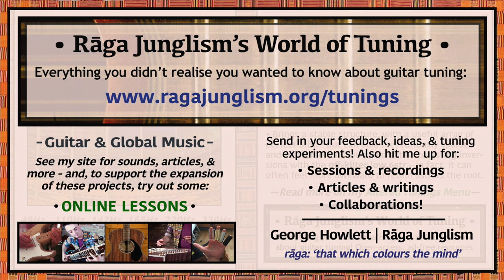Equilibrium | G-A-D-E-A-E | HQ Tuning Notes & Info | World of Tuning | Rāga Junglism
| “Used by solo acoustic master Erik Mongrain on Equilibrium – the architectural title track of his 2008 second album. 6str is slackened to a super-low G, over an octave below 5str – removing ~66% of its tension, and thus risking high levels of low-volume buzz (he strings heavy…). Brings a harmonically stable structure, with a useful array of perf. 5ths at hand (2/1, 4/2, 5/3, 6/4str) – but curiously sparse and scattered in feel as well. You can get some interesting inversions with the off-kilter 6str – in fact, it can often be much more awkward to keep it as the root...”

• Equilibrium | G-A-D-E-A-E | Semitone pattern (i.e. 'what to press'): 14/5/2/5/7

“In Mongrain’s words, Equilibrium is “an ode to the balance and imbalance of life, human nature and our planet. The yin-yang that is to live”. His 2008 album take is astonishing display of acoustic precision – with layers of bass, melody, and percussion interweaving in a tightly-composed moving tapestry. It’s melodic, while avoiding ‘vocalistic’ movements. In a way, I’m glad that the only live videos of the track tend to be somewhat distant-sounding – that way, it will amaze you all the more if you ever get to see him play it live (as a teenager, witnessing him perform instantly redefined my perception of just how virtuosic an acoustic soloist could be…go witness his heavy-strung setup if you can…)...” More info